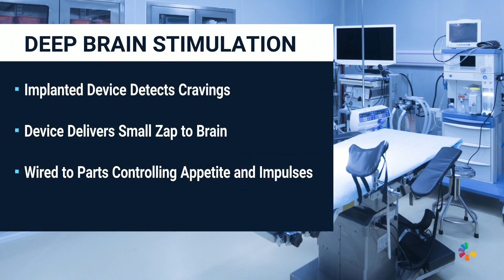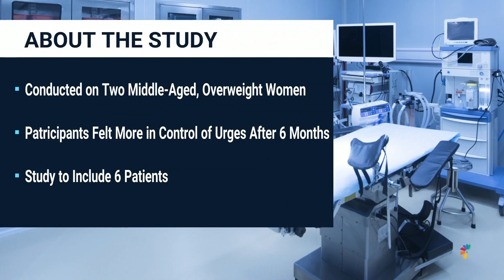Pilot Study Suggests Experimental Brain Surgery Could Treat Binge Eating Disorders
The study reported two patients with binge eating disorders underwent an experimental brain surgery and said they felt in control of their cravings one year later. NBC News' Erika Edwards reports on why the treatment is considered promising by experts and how it could eventually treat other disorders.